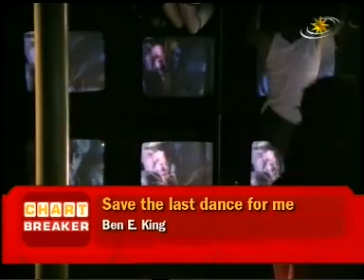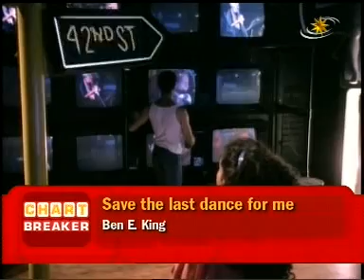Ben E. King - Save the last dance for me